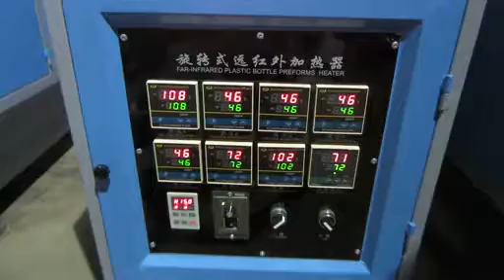MIC 9A Semi automatic blowing machine for 5L bottles